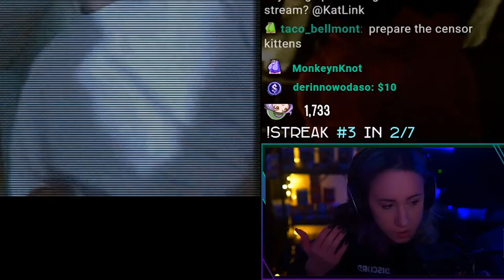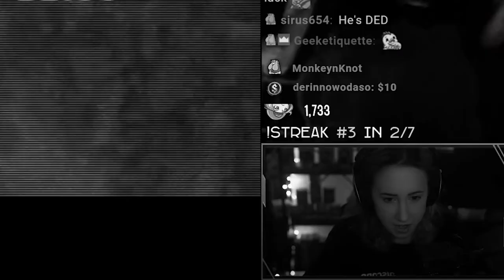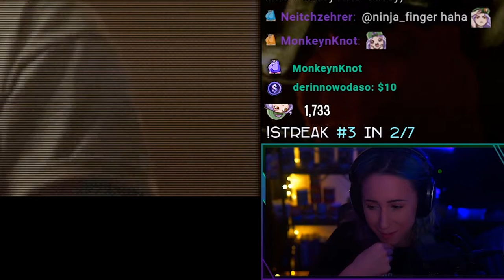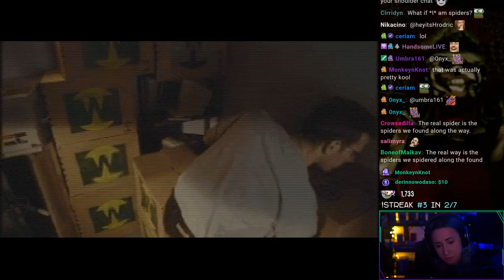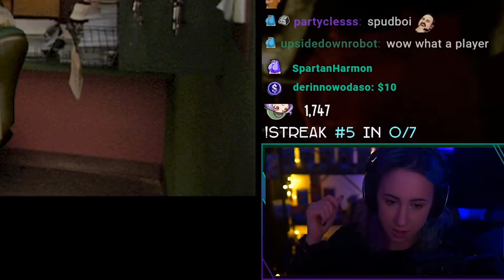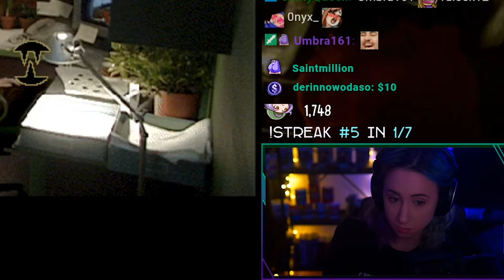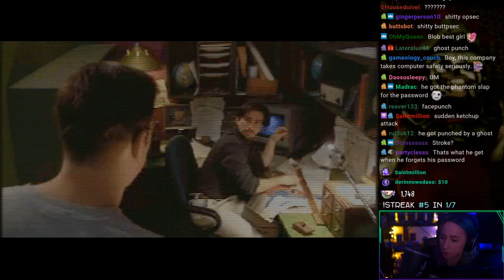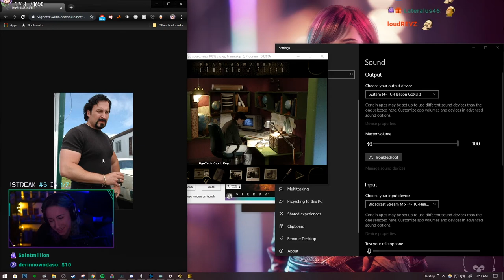What About Blob? | Phantasmagoria 2 (Part 1)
Kat checks out Phantasmagoria 2 and finds even more awesome music and characters than before. We also meet Blob, our pet rat that may or may not be some kind of demon.